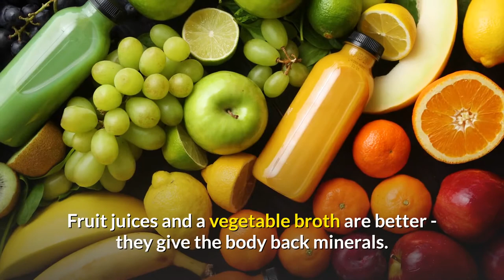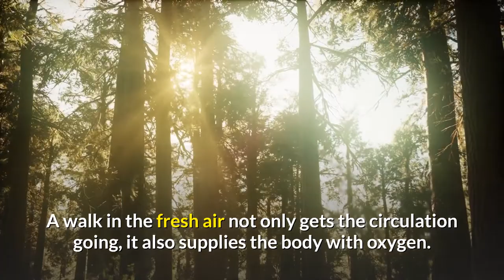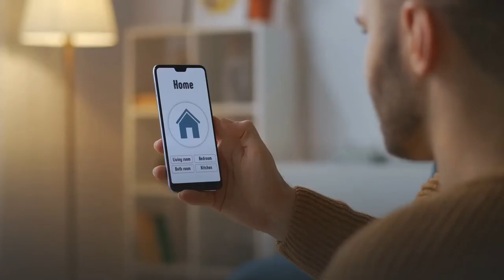🟡 5 Tips On How To Fight The Wine Hangover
☞ In this video, we talk about how to avoid a wine hangover or how to deal with it the morning after. 🤪😉

●▬▬▬▬▬▬ Recommended Videos ▬▬▬▬▬▬▬●

●▬▬▬▬▬▬ My Resources ▬▬▬▬▬▬▬●

➡️ It's sad to think about how many beautiful, happy days your migraines and headaches have ruined, isn't it? And even if painkillers worked somewhat in the past, stronger and stronger doses are delivering less and less results, aren't they?

Plus, the pain always returns with enhanced force within days or weeks at best, doesn't it? The reason why medications and other migraine and headache methods don't work in the long run is actually quite simple: They don't tackle the underlying cause of migraines and headaches – only mask the tormenting symptoms.

But when you understand what really causes your attacks in the first place, it's surprisingly easy to eliminate them forever. All you need are a few, simple precautionary steps.

This description contains affiliate links that allow you to find items, programs, or software mentioned in the videos or that we like and support and recommend for your own online business. This is a possibility to maintain the channel at no cost to you. Thank you for your support! 😘